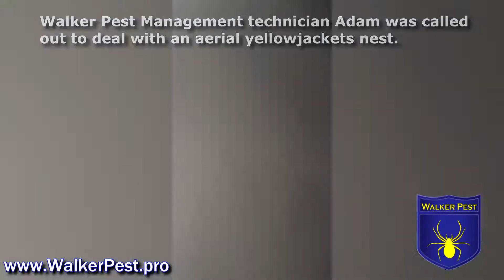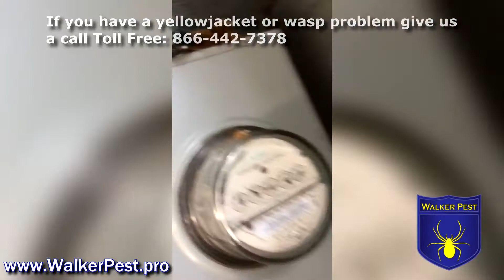Aerial yellow jacket nest - Greenville SC Anderson, Spartanburg, Columbia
Adam one of our professional pest control technicians is seen here dealing with an aerial yellow jacket nest in Upstate South Carolina.

Walker Pest Management
1235 S Pleasantburg Dr